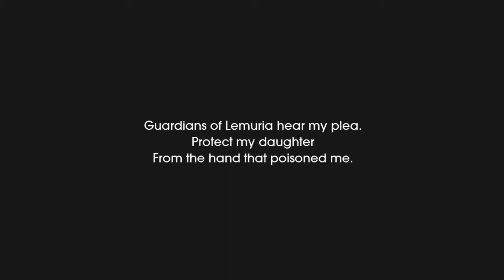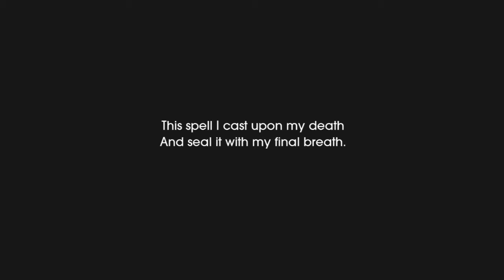「Child of Light」EP05 HARD Mode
Record with OSB
Pause/Game Menu removed